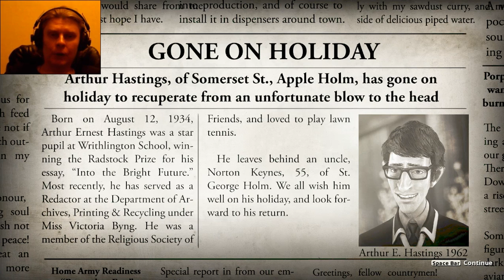4 We Happy Few horror adventure kostandi George Kostandi